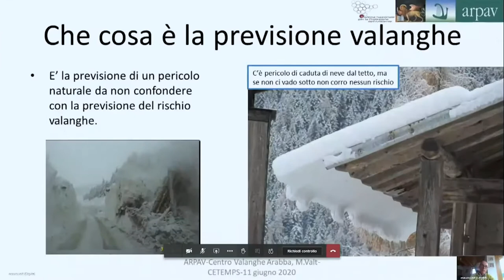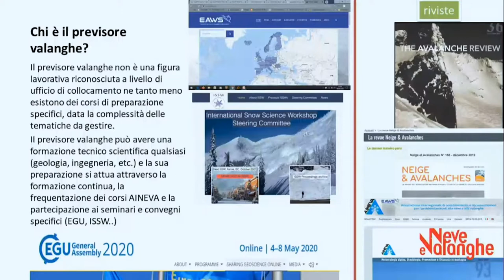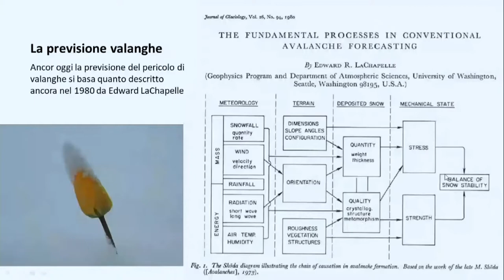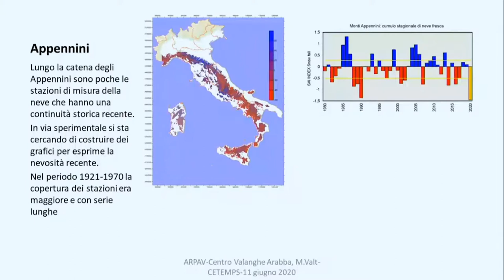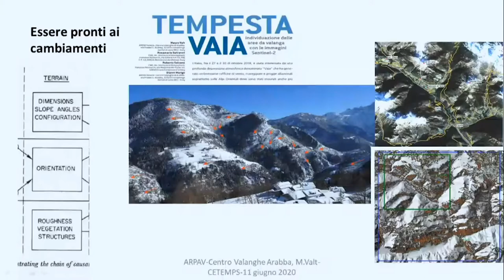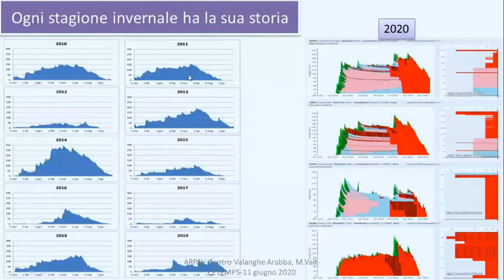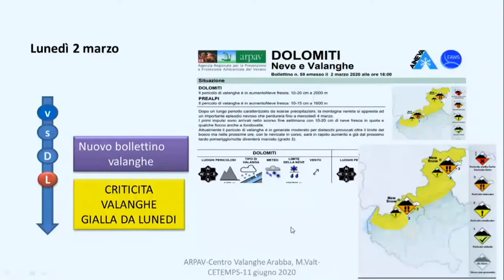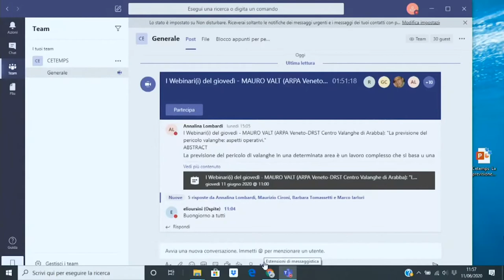Seminario Cetemps con Mauro Valt - 11/06/2020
La previsione del pericolo da valanga – aspetti operativi.